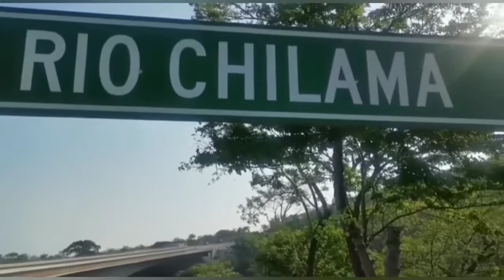CAMINO A#SURF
Camino a Surf City en la libertad el Salvador